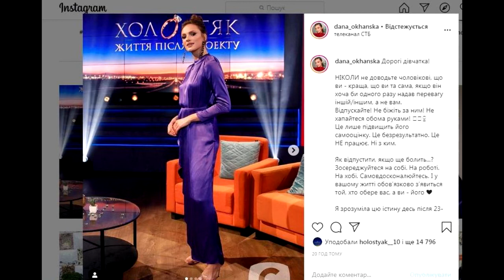Що робити якщо чоловік зрадив порда від Дани Оханської із Холостяк 10 – Пост шоу 29. 05. 20